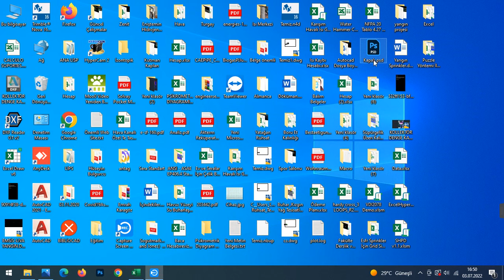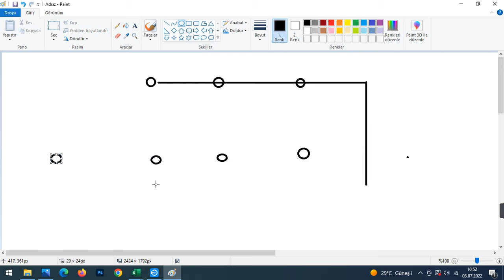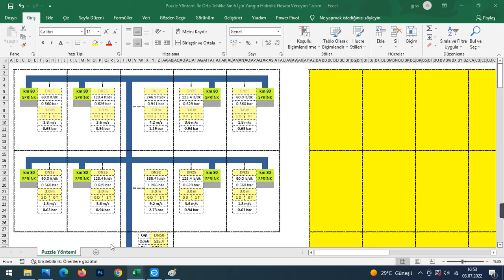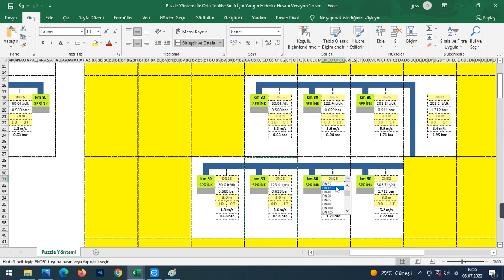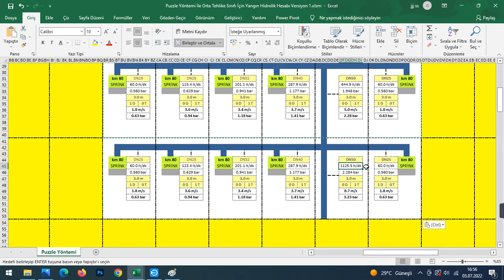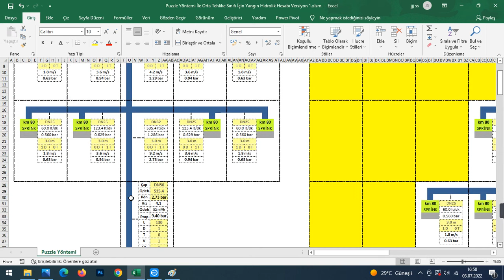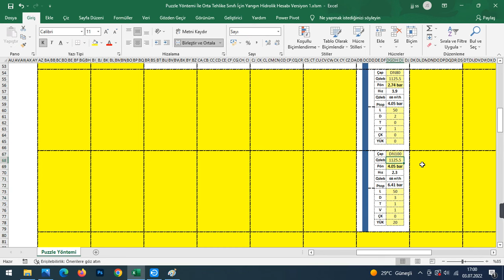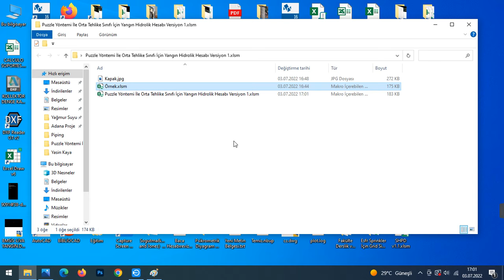Puzzle Yöntemi İle Orta Tehlike Sınıfı İçin Yangın Hidrolik Hesabı Versiyon 1